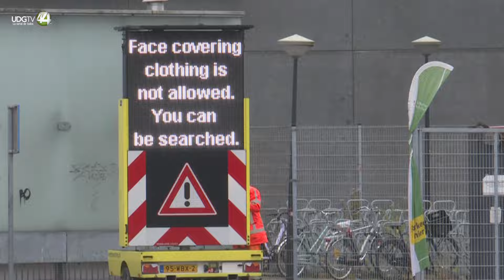Israel envía aviones para repatriar a hinchas de fútbol tras incidentes en Ámsterdam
Israel envió el viernes a Países Bajos dos aviones para repatriar a ciudadanos israelíes tras incidentes en Ámsterdam con hinchas del equipo de fútbol Maccabi Tel Aviv que llevaron a decenas de detenciones y que ambos países calificaron de "antisemitas".